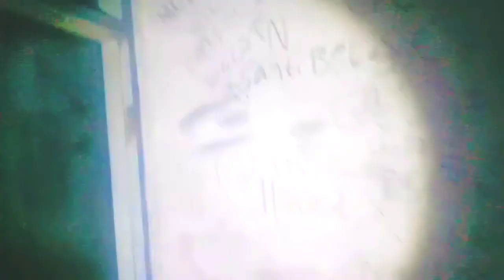NEKAD MASUK KEPUNCAK GUNUNG WINGIT bekas kerajaan tatar Sunda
nekad masuk kepuncak gunung WINGIT bekas kerajaan tatar Sunda ci AWI Bogor